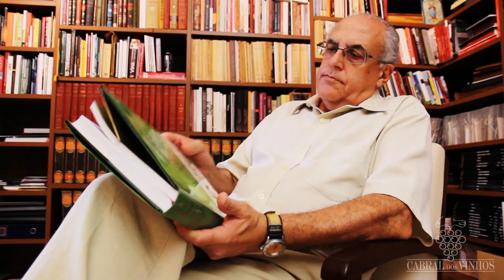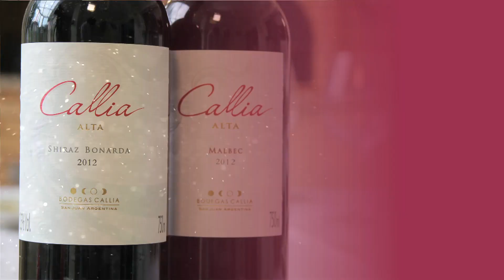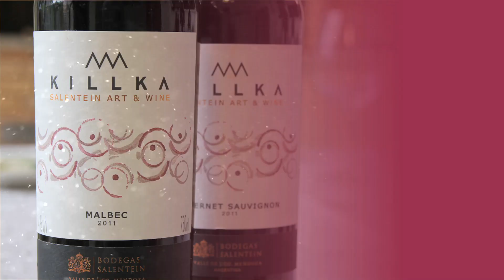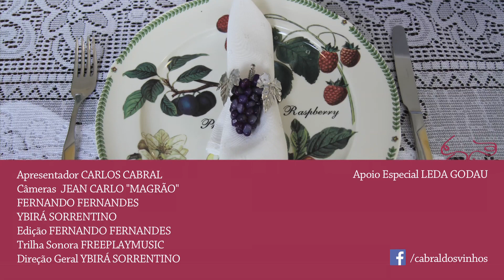Malbec, Mendoza, Bodegas Salentein | Episódio 14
Uma homenagem a Argentina, delicioso chorizo com empanadas, para harmonizar belos vinhos da Bodegas Salentein, curta e compartilhe momentos como este!